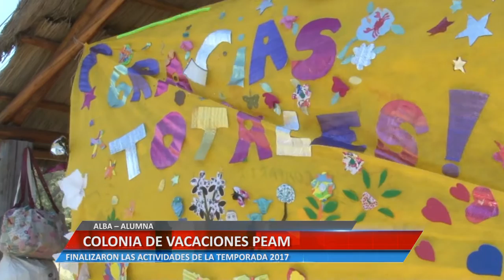COLONIA DE VACACIONES PEAM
ALBA – ALUMNA. FINALIZARON LAS ACTIVIDADES DE LA TEMPORADA 2017

Facebook.com/uniriotv
Twitter.com/uniriotv
Instagram.com/uniriotv
Web - uniriotv.unrc.edu.ar
o envianos un email a
UniRio TV
Universidad Nacional de Río Cuarto
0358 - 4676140